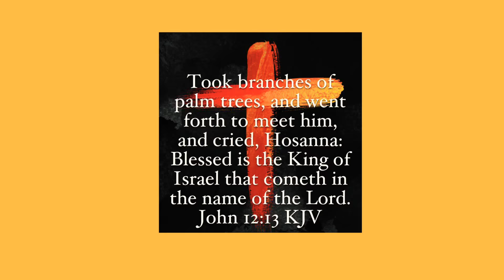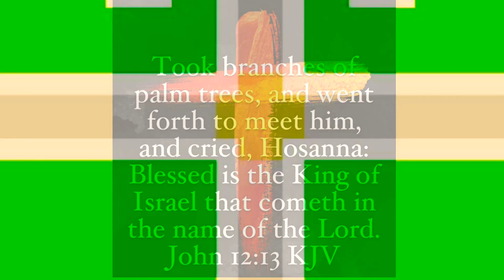Random Heroes Collection episode IV: even more randomness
Made by Ravenous Games Inc. currently available in the apple app store to the best of my knowledge.